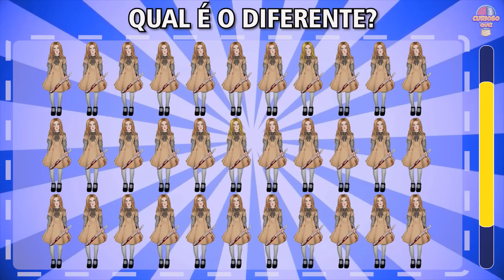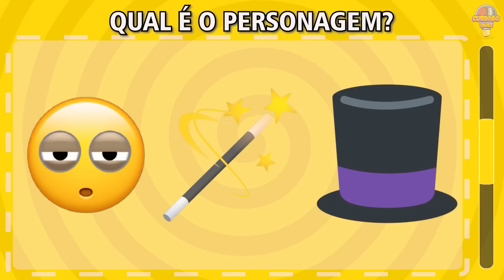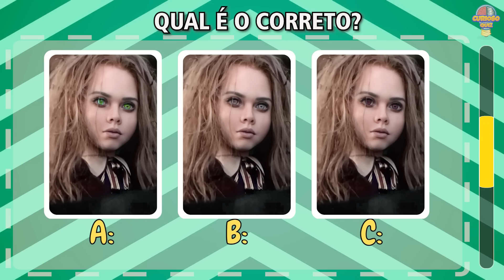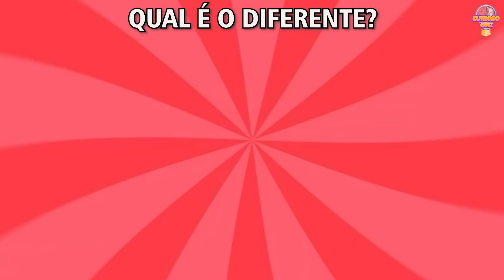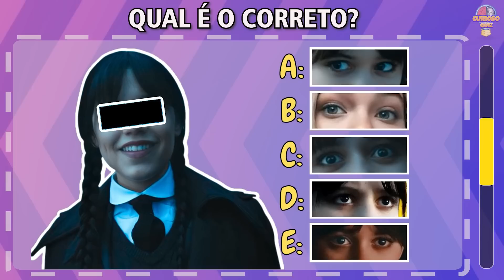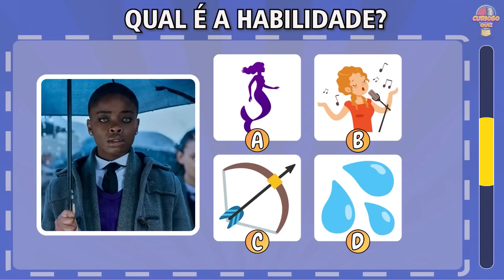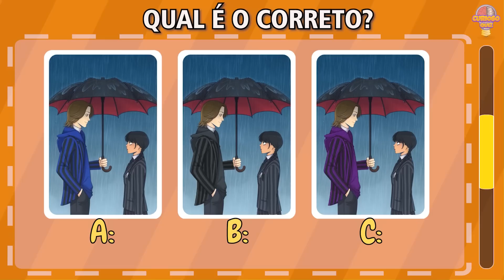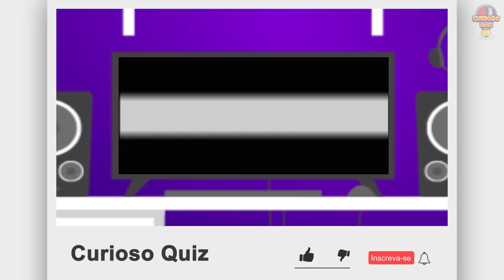JOGOS E DESAFIOS M3GAN, WANDINHA E STRANGER THINGS PARA SE DIVERTIR - JOGOS MIX #34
Olá pessoal!
Vamos tentar acertar os desafios sobre STRANGER THINGS, M3GAN e WANDINHA?

Você Gostou do Vídeo de Hoje?